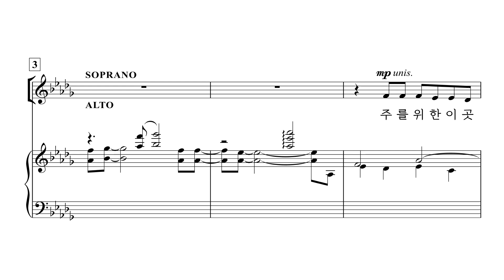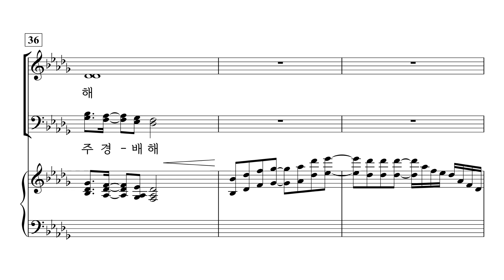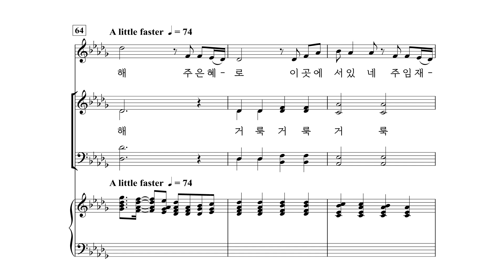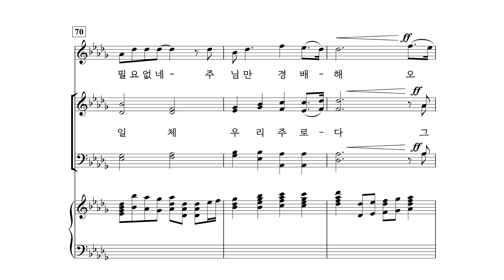[중앙아트] ‘기쁨의 소식-CCM 편곡집’ 14. 주를 위한 이곳에 - 베이스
14. 주를 위한 이곳에 – 홍지열 편곡

✔️ 연주
Conductor / 김진수
Pianist / 우아미

✔️ Recording Studio
INFINITY 스튜디오